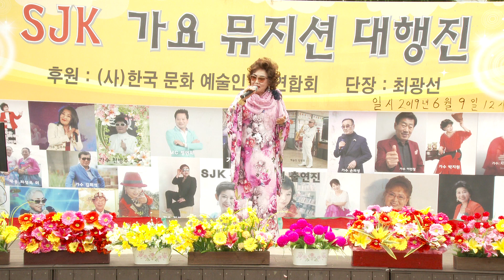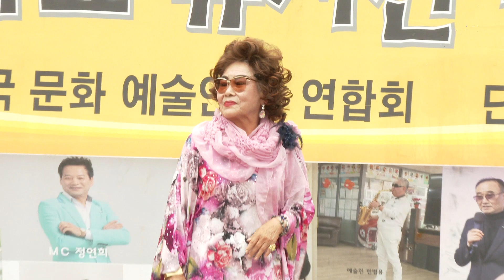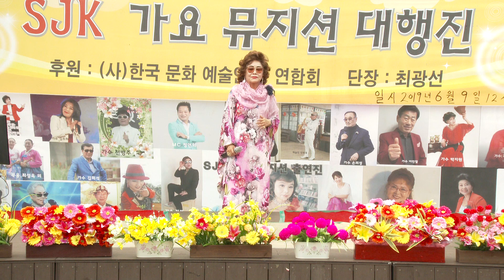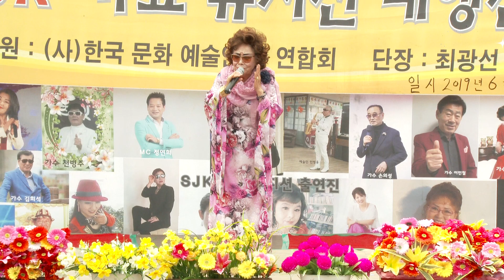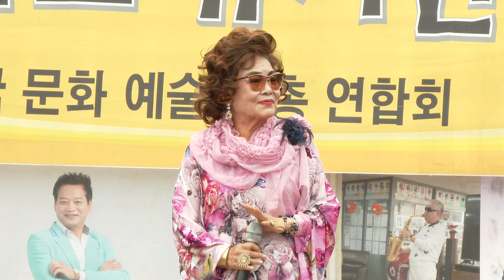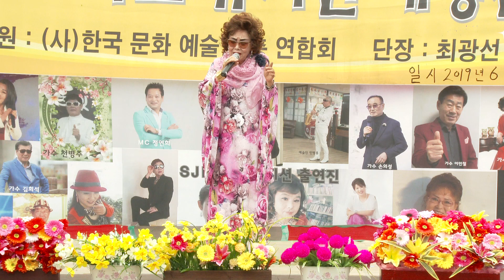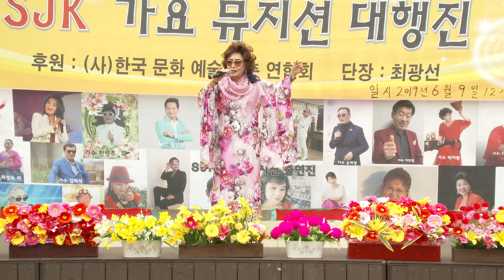장영주 가수(웃으며살자/언니)SJK가요뮤지션대행진10회19-6-9영상감독 장털보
동인천북광장
SJK가요뮤지션대행진10회 단장 최광선